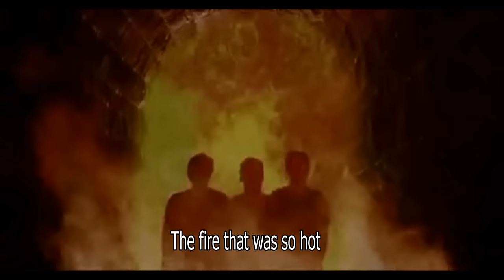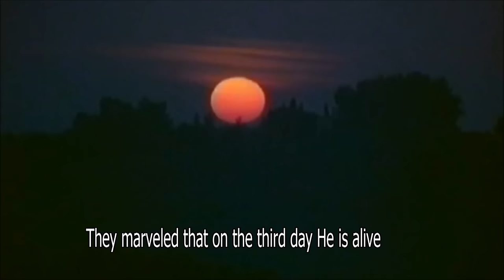Martha Baraka - Walifikiri (Official Music Video)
Listen to Martha Baraka
Amazon Music